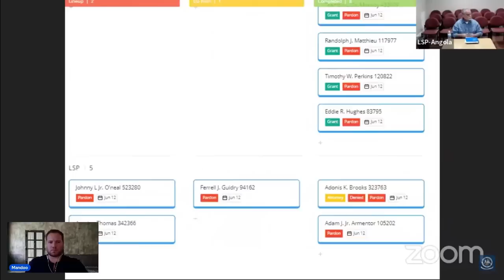What he did to her in broad daylight will shock you | he begs to be released from prison early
Adam J. Jr.  Armentor DOC # 105202
Angola